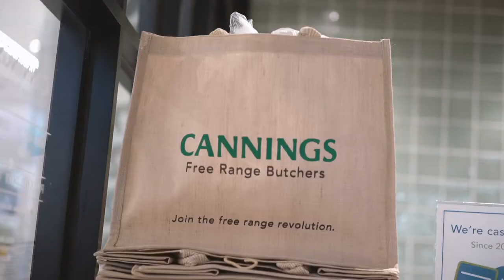Burwood Brickworks | Cannings Free Range Butcher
A butcher with a conscience, Cannings take great pride in delivering Australia’s highest welfare, free-range produce to the communities they are within. Opening December 2019 at Burwood Brickworks